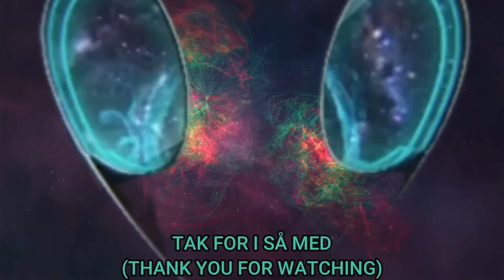W.1 Super Mario Bros 2 (All Stars)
Hej Mario Fans så jeg tilbage i næste kapitel af Super Mario Bros 2 og her bliver banerne sværere og hårdt at gennemføre så vi gør os umage for at vi klare udfordringerne i glatte hænder sammen Med Gizmus